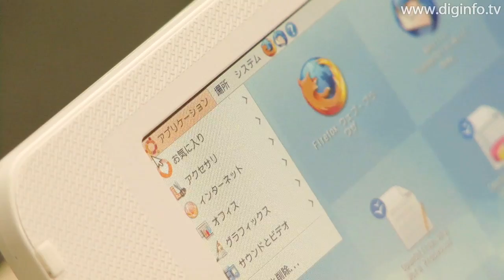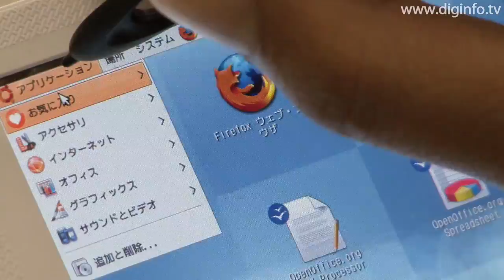シャープ、新世代モバイルネット端末「NetWalker」を発売 : DigInfo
シャープ
NetWalker PC-Z1